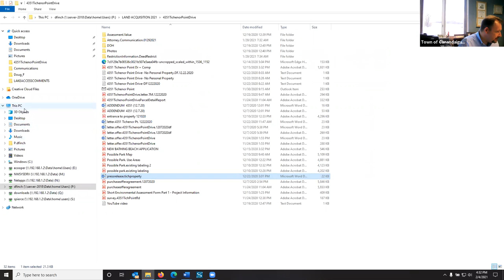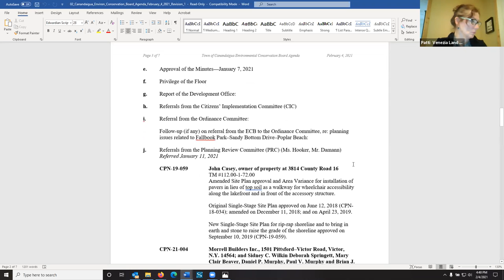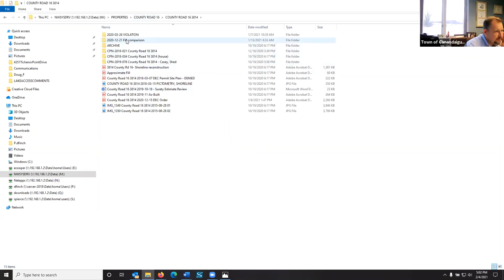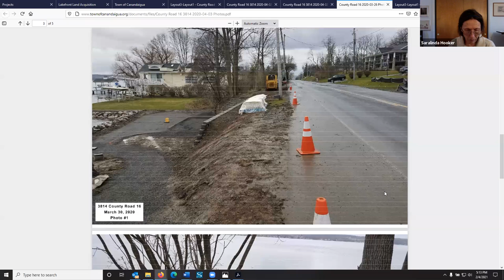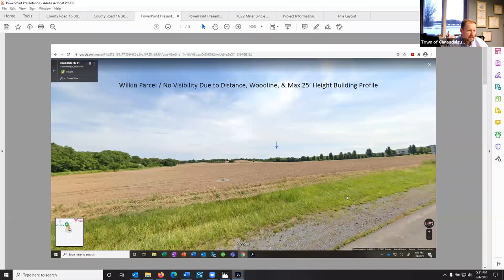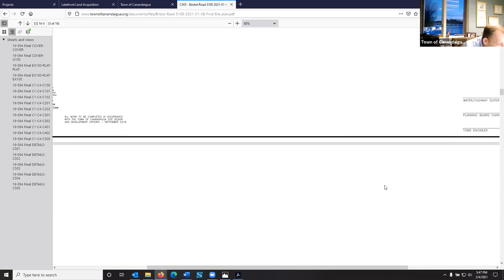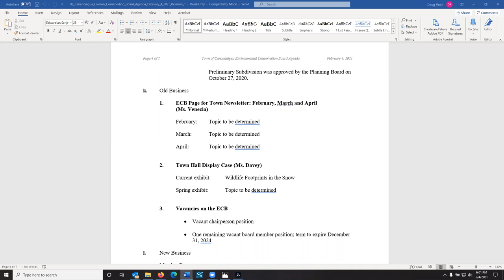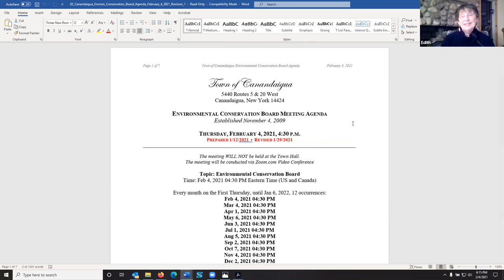February 4, 2021 - Environmental Conservation Board